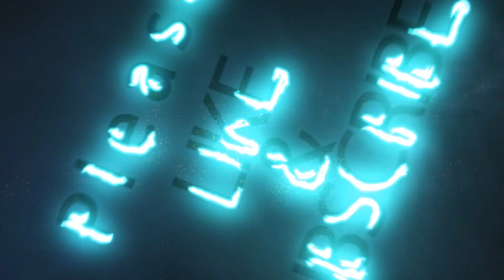SPERM WHALE greenscreen FREE DOWNLOAD NO COPYRIGHT